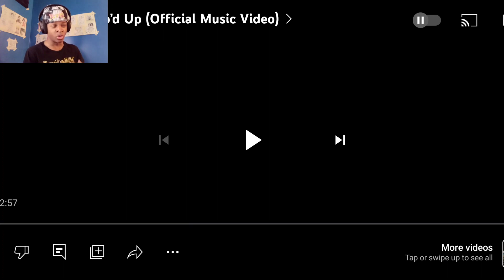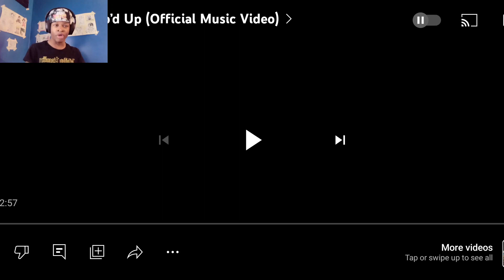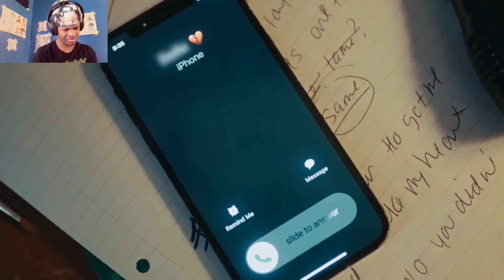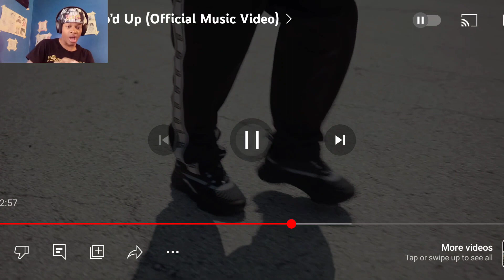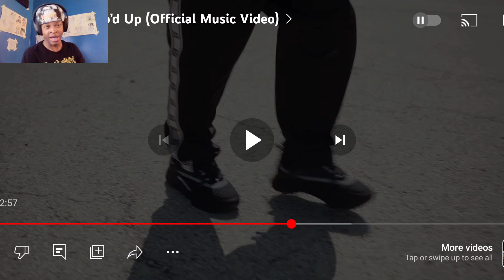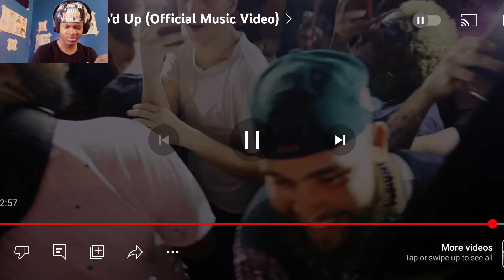Most Relatable Rapper | Juice Wrld - Glo'd Up Reaction 🔥🔥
This man was ahead of his time. I can never get tired of listening to this man right here. Which song should I react to next?